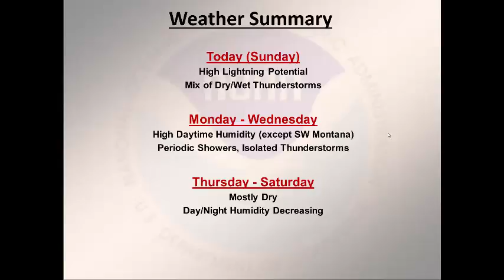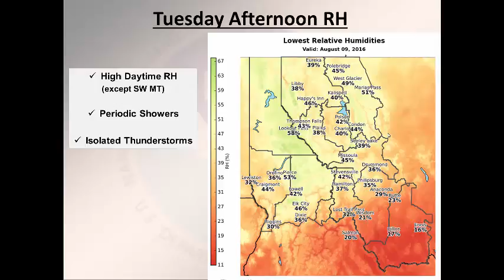Fire Wx Briefing - Sunday, August 7, 2016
NWS Missoula's recorded briefing of upcoming fire weather impacts to the Northern Rockies.